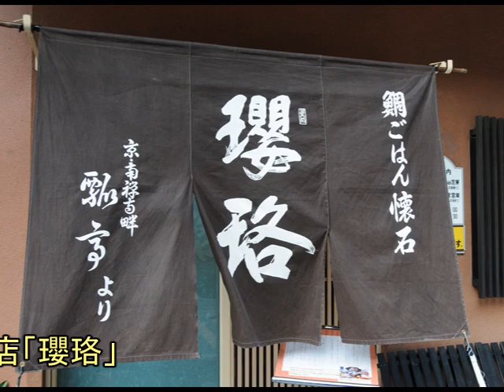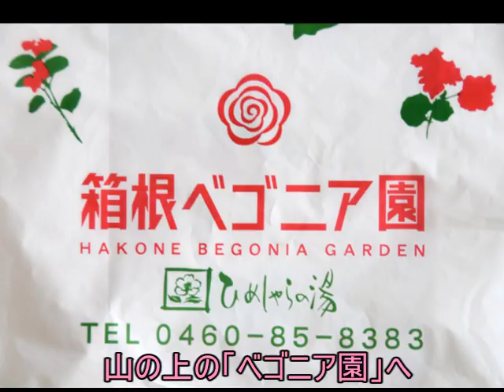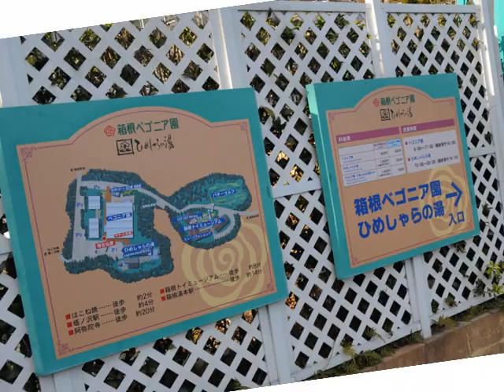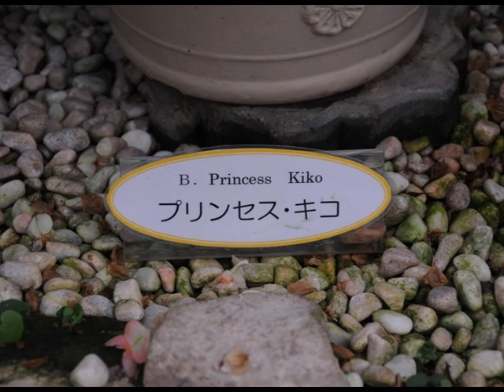小さな旅②箱根湯本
箱根湯本のお気に入りの場所を訪ねた。